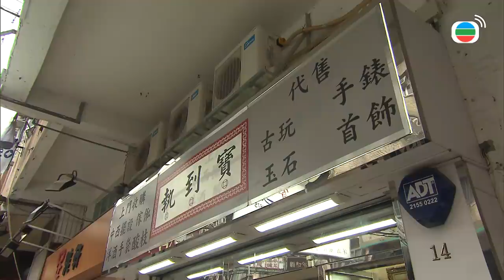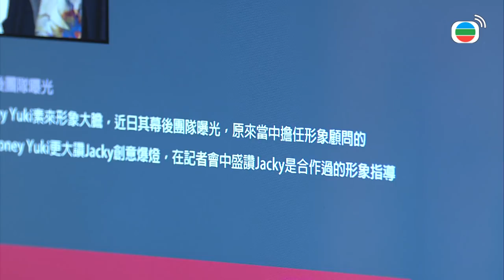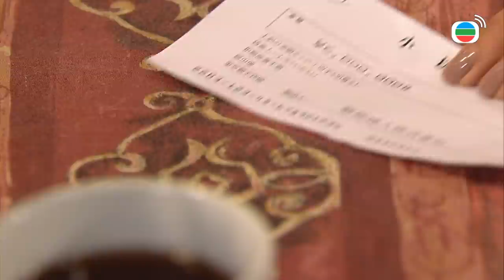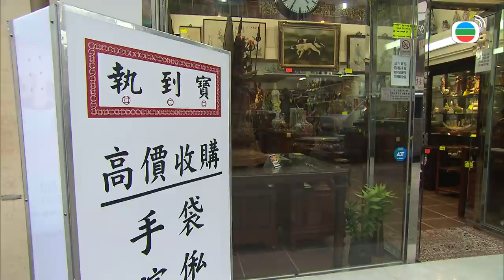Mái Ấm Gia Đình phần I tập 328 | Lưu Đan, Lê Nặc Ý, Từ Vinh | TVB